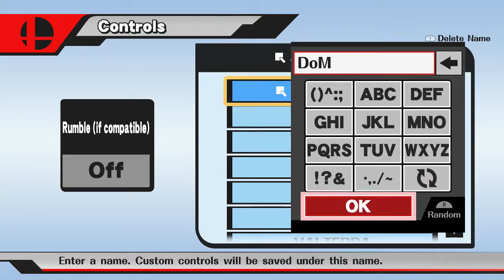SF 01/16 - Atomic (Falco) vs. DoM (Bowser Jr.) [FT3 Exhibition]